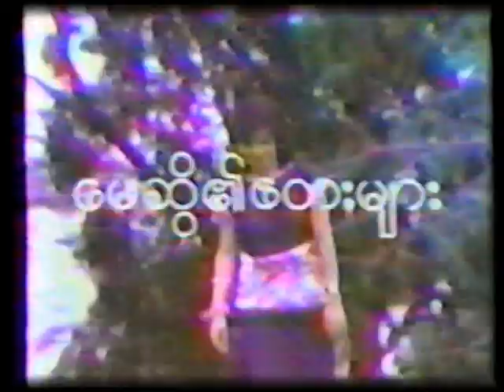#026 May Sweet in MRTV 1984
May Sweet in MRTV 1984